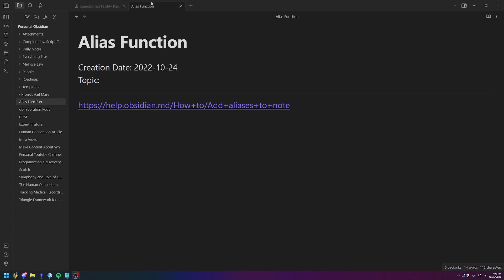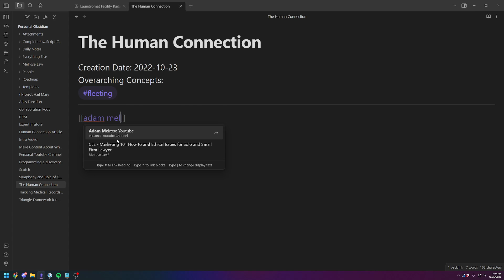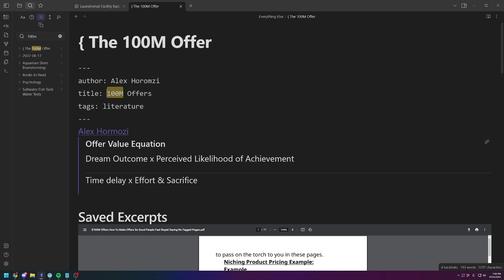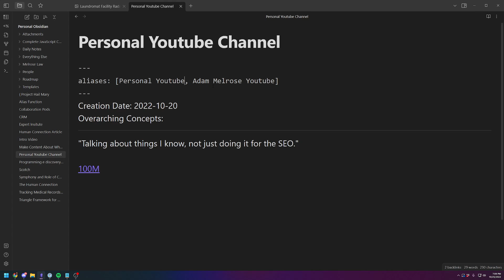How and Why to Use Alias Feature in Obisidan